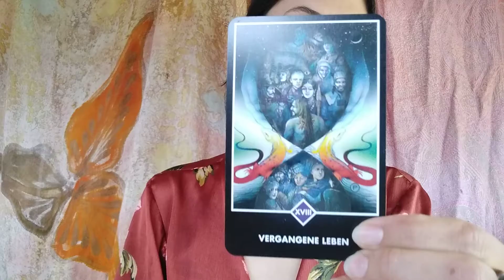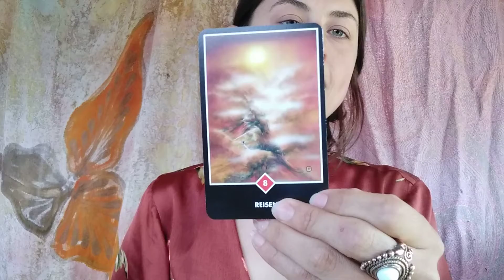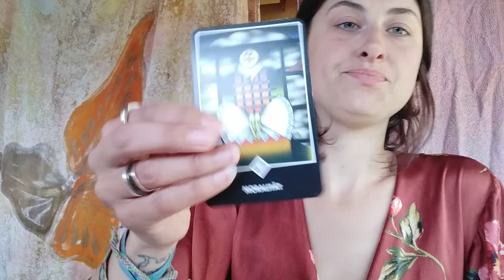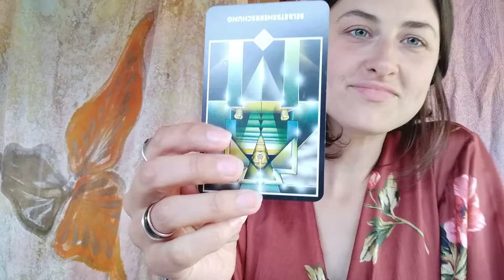Virgo March 2019 - huge strength capacity